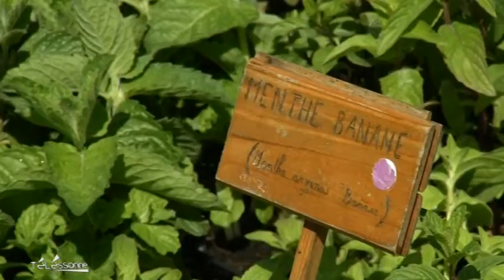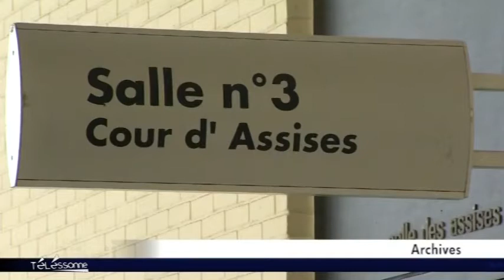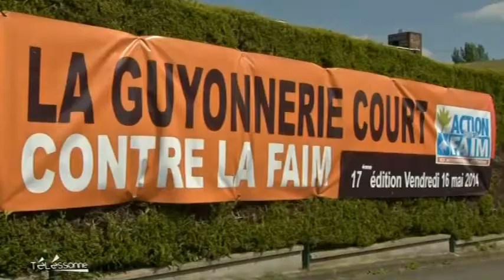Telessonne.fr - Le JT du 16/05/2014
Sites webs/blogs, copiez cette vidéo avec le bouton "Intégrer" !